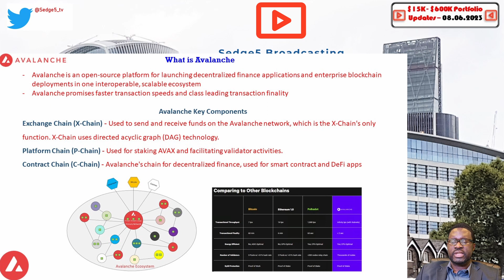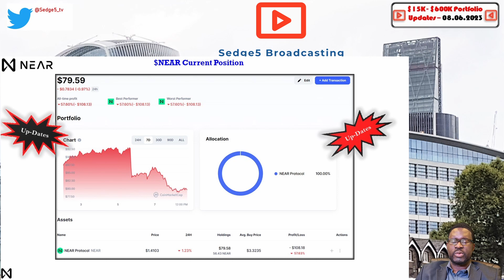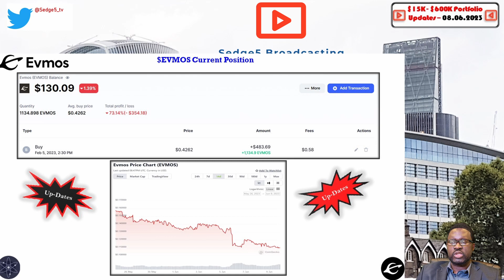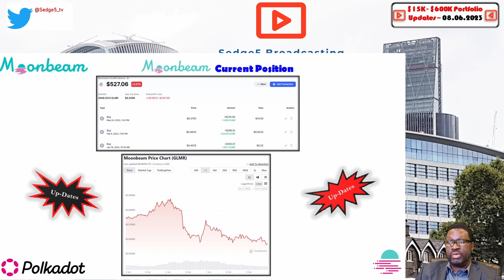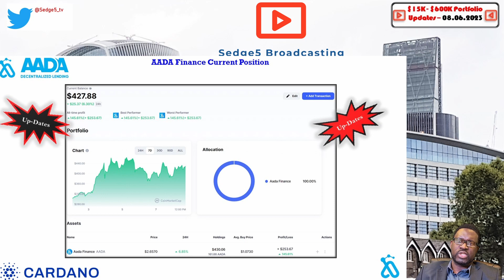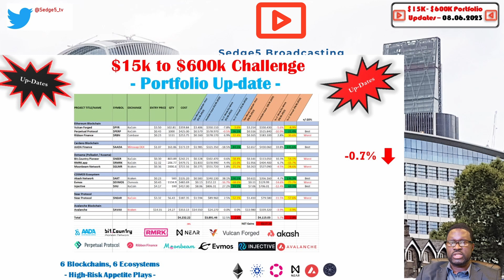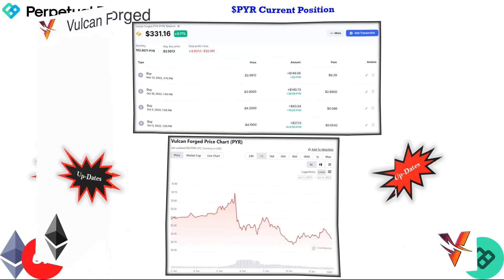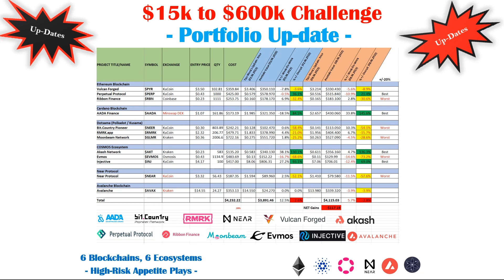AVAX joins our Crypto public portfolio on a day the markets are in a bloodbath. $15k - $600k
AVAX,INJ, GLMR, AADA, PYR, AKT - While the markets have been dumping due to a variety of factors, Avalanche AVAX joins our crypto public portfolio. We've a plan and all these short-term price movements are simply noise in the medium-to-long-term. Cryptocurrencies are here to stay and the technology behind them is only going to be widely adopted.

Took profits from Akash AKT and rolled all into AVAX. Avalanche replaces ERGO blockchain as part of the six blockchain crypto portfolio.

Here's our weekly update to our $15k - $600k crypto public portfolio

The six cryptocurrency blockchain networks are